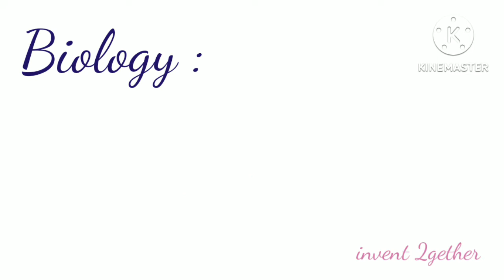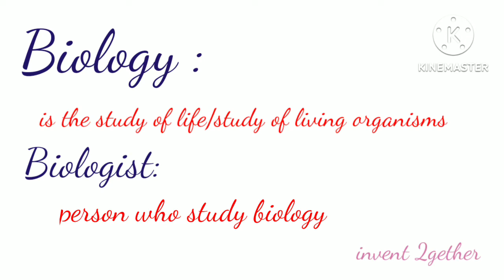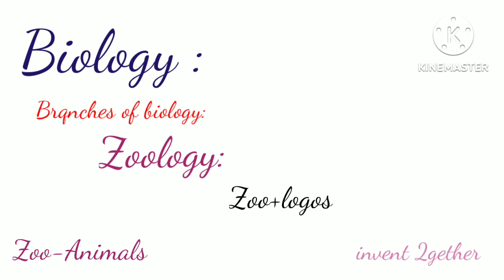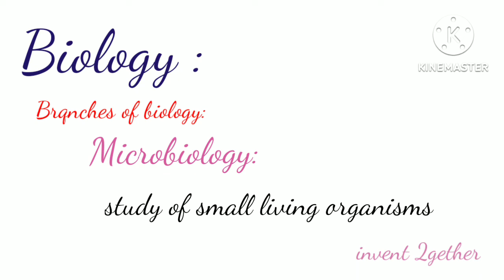Introduction to biology | Branches of biology in easy way